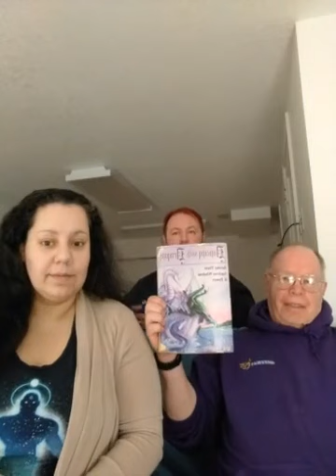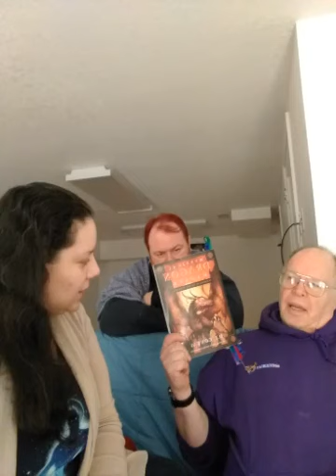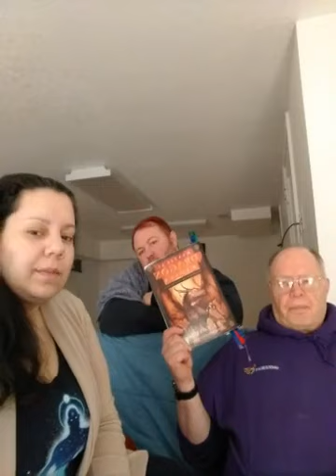TNT: Dragon magic w Drakowarken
Tonight's Tuesday night talk is about Dragon Magic, and we will be speaking with Rev. Mike Bales or Drakowarken.